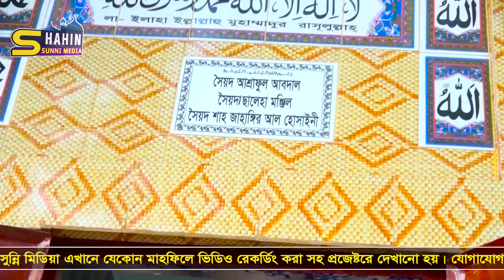ঐতিহ্যবাহী খান্দুরা রকিবিয়া দরবার শরিফ।। খান্দুরার জমিনে নতুন রের্কড।। মুফতি গিয়াস উদ্দিন তাহেরী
রকিবিয়া দরবার শরিফ।। খান্দুরার জমিনে নতুন রের্কড।। মুফতি গিয়াস উদ্দিন তাহেরী।। shahin sunni media।।

খান্দুরার জমিনে নতুন রের্কড।। মুফতি গিয়াস উদ্দিন তাহেরী।। shahin sunni media।। নতুন ওয়াজ

এখানে ভিডিও রেকর্ডিং করা হয় পজেক্টরে দেখানো হয়
এখানে ওয়াজ বিয়ে জন্মদিন এবং সামাজিক যে কোন অনুষ্ঠানে দক্ষ ক্যামেরা ম্যন দিয়ে ভিডিও রেকর্ডিং করা হয়
যোগাযোগঃ- এস এম শাহীন আলম  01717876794
শাহিন ভিডিওগ্রাফি এন্ড এডিটিং সেন্টার
শাহপুর পুরান বাজার - মাধবপুর - হবিগঞ্জ